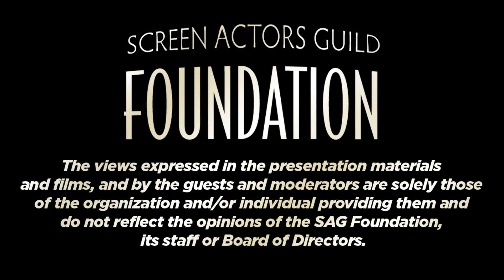Conversations: An Evening with James Bond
Join us for an evening with actors that have starred in James Bond films over the years as they share their experiences being a part of such an iconic franchise. Moderated by Ben Svetkey, The Hollywood Reporter

Panel includes:
Gloria Hendry of Live & Let Die
Lynn Holly Johnson of For Your Eyes Only
George Lazenby of On Her Majesty's Secret Service
Trina Parks of Diamonds Are Forever